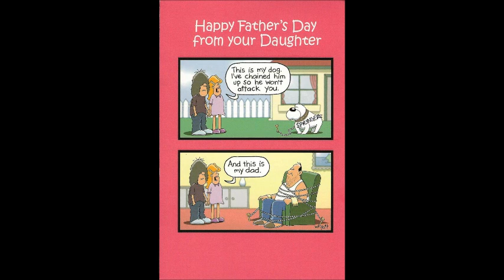Long Black Train - Big River - I'll Leave This World Loving You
Never played these songs together until this live recording. Long Black Train - Big River - I'll Leave This World Loving You